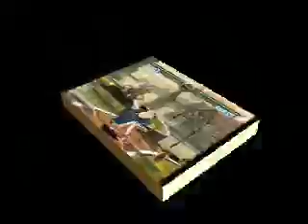GGXX # RELOAD - Anji CMV - Anbaransu na Kiss wo Shite